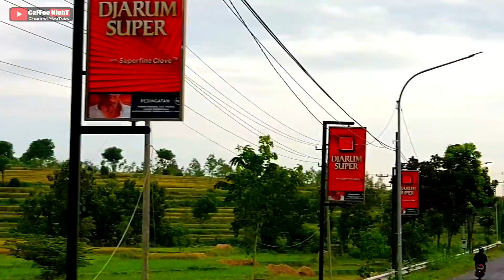NgeVLOG di JALAN TERKEREN di INDONESIA VERSI ON THE SPOT TRANS 7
VLOG RAMADHAN 1441 H
MENELUSURI JALAN TERKEREN DI INDONESIA VERSI ON THE SPOT TRANS 7
DI DAERAH SLUKE KABUPATEN REMBANG